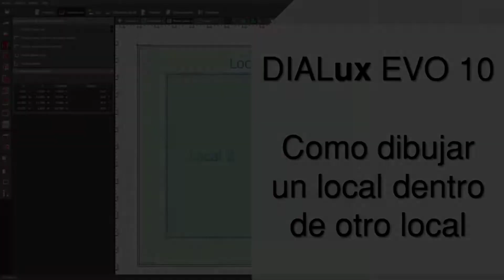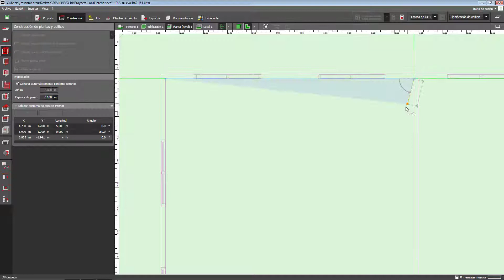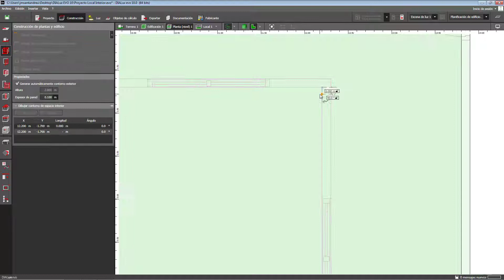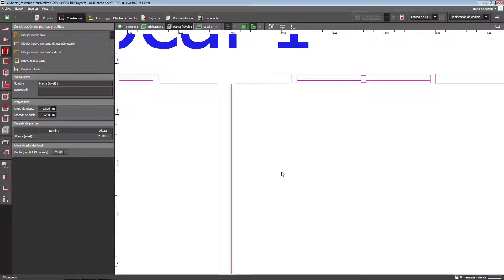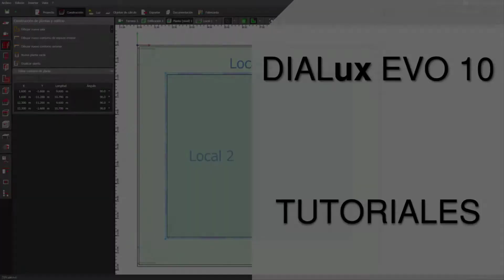DIALux EVO 10 | Como dibujar un local dentro de otro local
En este video te enseño a como dibujar un local dentro de otro local en DIALux EVO 10, en ocasiones cuando estamos dibujando los locales del edificio, nos encontramos con la particularidad de que algún local o locales están dentro de otro local, entonces en este tutorial te enseño a como dibujar esos espacios

0:00 Como dibujar un local dentro de otro local en DIALux EVO 10
0:18 ¿Por qué decidí hacer este video tutorial?
0:52 ¿Qué plano vamos a tomar de base para el diseño?
1:15 ¿Cuál es la herramienta para crear un local dentro de otro local?
1:27 Demostración práctica de como dibujar un local dentro de otro local en DIALux EVO 10
3:32 Como editar el contorno interior del local
3:52 Sumario del video